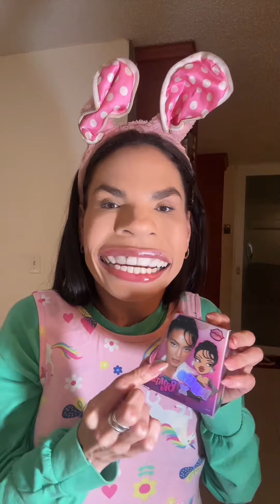Contestando sus comentarios Sisi porfin Abre una BRATZ de su Mama